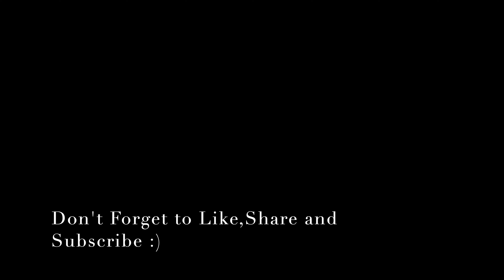SEATTLE CITY VIEW WITH DRONE RECORD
Seattle is two cities in one. It’s a world-class metropolis set within wild, beautiful natural surroundings, offering the best of urban lifestyle while embracing the rugged outdoors.

Many of Seattle’s top visitor attractions are centrally located, including the Pike Place Market, Pioneer Square, Seattle Art Museum, Seattle Symphony, ferries, world-class restaurants, and a historic theatre district. Three national parks lie within a two-hour drive of Seattle and the city is a gateway to the San Juan Islands, Olympic Peninsula, Washington Wine Country, and British Columbia.

Top Tourist Attractions in SEATTLE: Pike Place Market, Space Needle,  Museum of Pop Culture- MoPop, Seattle Aquarium, Seattle Center.

This channel is about travel videos and traveling information and scenes. You can discover new destinations with me, and also this channel helps your travel as a guide. Get inspiration for your next trip, holiday, vacation, or simply enjoy.